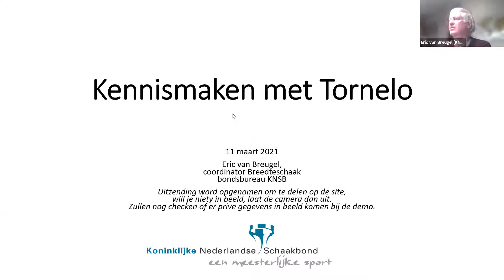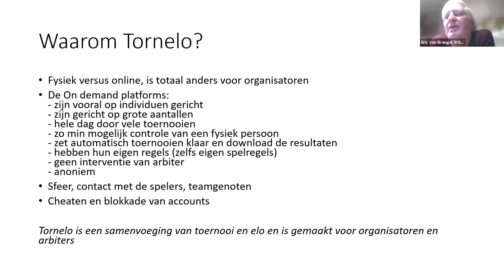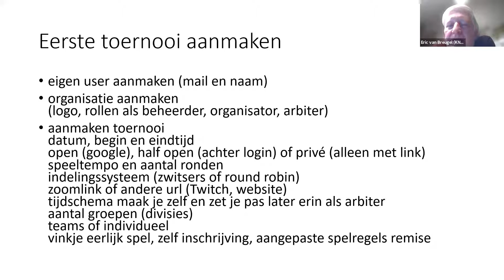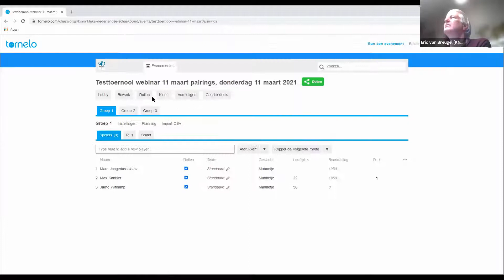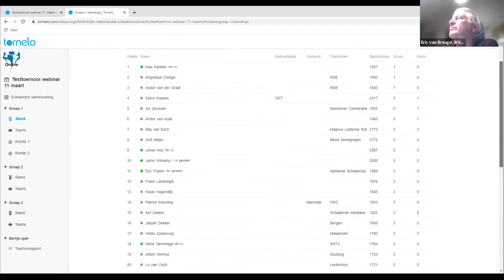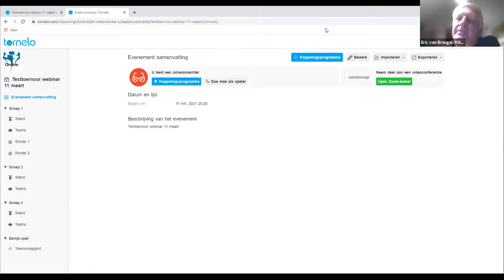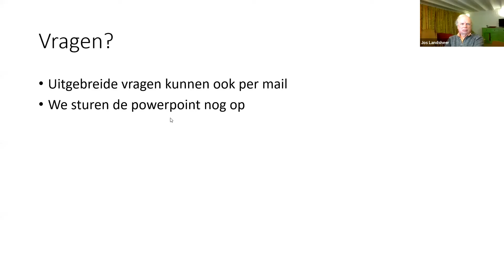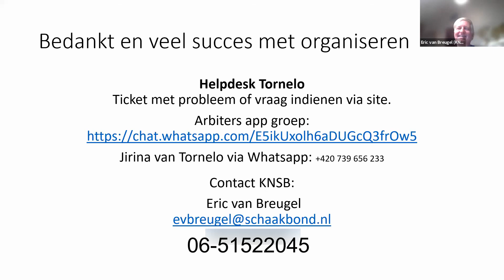Webinar Tornelo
In deze webinar geven we praktische uitleg over de mogelijkheden van het online platform Tornelo.com. Voor de meesten is dit platform nog onbekend, hoewel de populariteit sterk groeiende is. Afgelopen jaar werden de internationale jeugdkampioenschappen al op dit platform gespeeld.

Het programma is vooral voor arbiters en organisatoren gemaakt. De KNSB gaat komende maanden de landelijke jeugdkampioenschappen op dit platform organiseren.